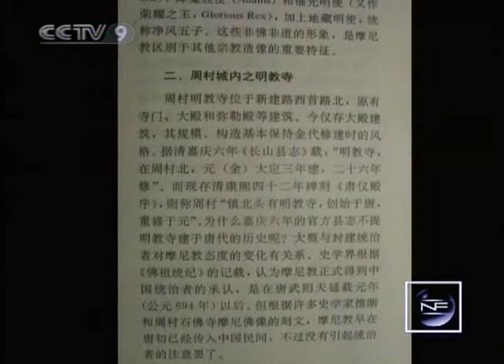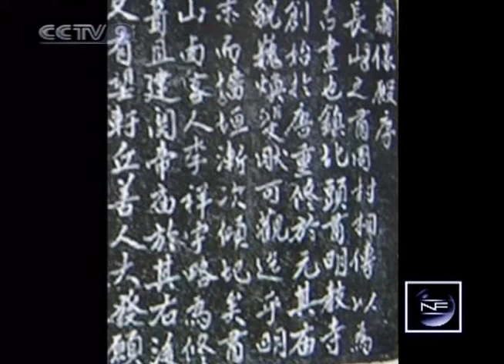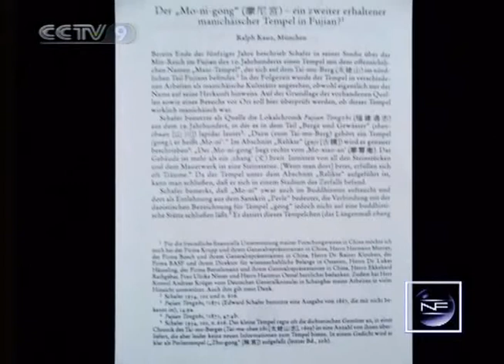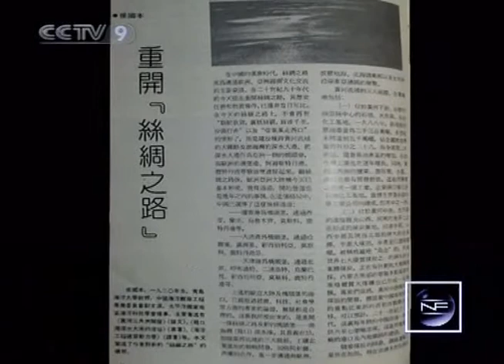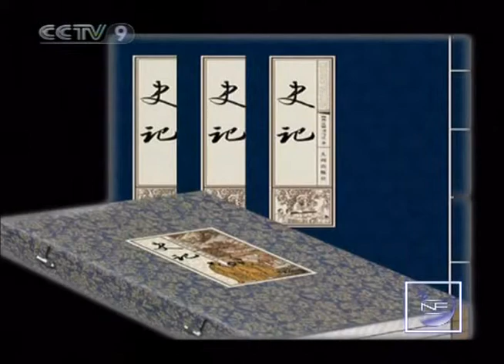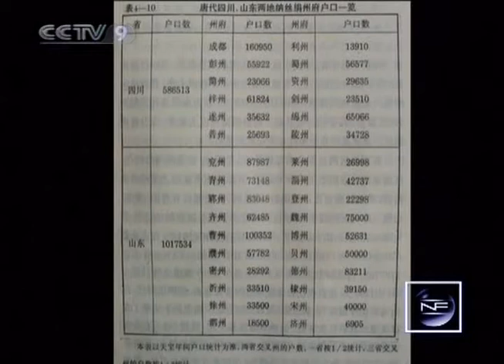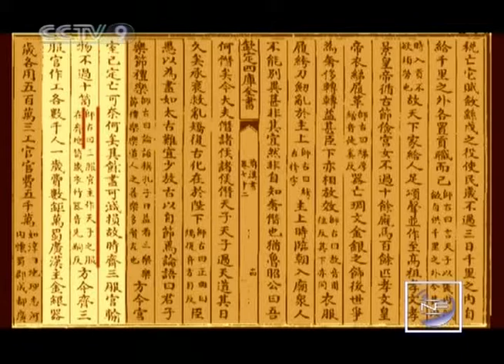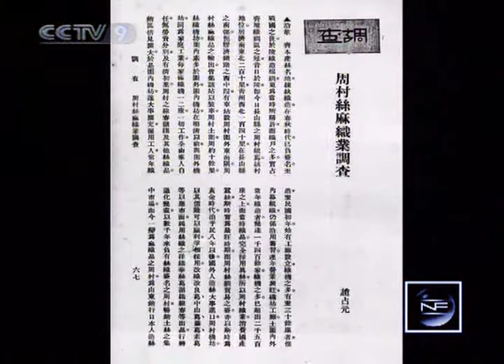【New Frontier HQ】 The Silk Road over the Sea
Channel: CCTV-9 International
Program: New Frontier Documentary
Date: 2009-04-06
Description: The Silk Road over the Sea
Video Series ID: k2wQCetndxyJ2pncXTN6Yg==